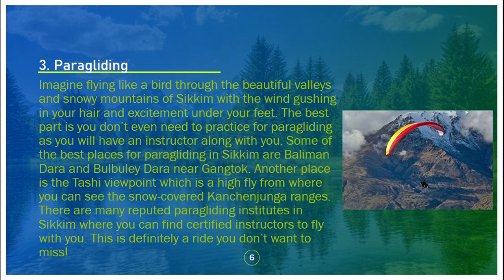Art-Integrated Project on PHYSICAL EDUCATION II CLASS XII